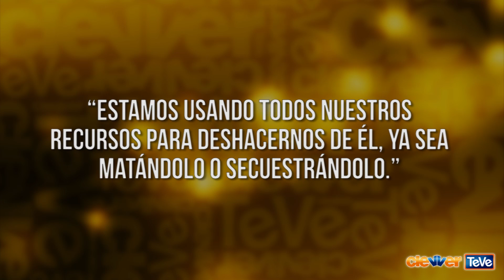Príncipe Harry Amenazado de Muerte por Talibanes en Afganistán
El Príncipe Harry dejo las fiestas escandalosas de las Vegas para hacer algo mucho mas serio- pelear en Afganistán. La noticia salió la semana pasada. El pasado viernes el llego al Campamento Bastión para completar la primera fase de su entrenamiento para convertirse en co piloto de los helicópteros de ataque Apache. Este campamento al sur de Afganistán es considerado como uno de los mas peligrosos en el país, pues se dice que es un refugio para los terroristas del Talibán. Y según reporta el Huffington Post, un vocero de los Talibanes declaro lo siguiente: "Estamos usando todos nuestros recursos para deshacernos de él, ya sea matándolo o secuestrándolo." Muy pocos detalles se saben sobre el príncipe Harry en el campamento a propósito para tratar de asegurar su seguridad. Esta no es la primera vez que Harry Sirve en una misión en Afganistan. El príncipe conocido por ser fiestero trabajo como piloto en Afganistan en los años 2007 y 2008. Ahora que los Talibanes han declarado sus intenciones de exterminar al príncipe, no se sabe como esto afectara el entrenamiento de Harry. Yo soy Miriam Isa deseándole suerte y seguridad al Príncipe y sus compatriotas que están peleando con el. Hasta la próxima!